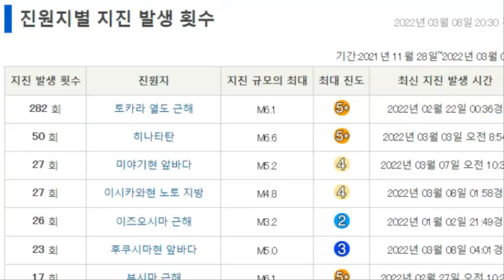💥💥【일본 이시가와현 대폭발!】【속보입니다.일본 동해 대폭발 대참사!후쿠이,이시가와현,도야마현,니가타현, 야마가타현 일본 동해 대폭발 대참사!!도쿄와 후지산까지 연쇄 도미노위기!】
💥💥【일본 이시가와현 대폭발!】【속보입니다.일본 동해 대폭발 대참사!후쿠이,이시가와현,도야마현,니가타현, 야마가타현 일본 동해 대폭발 대참사!!도쿄와 후지산까지 연쇄 도미노 대폭발위기!】